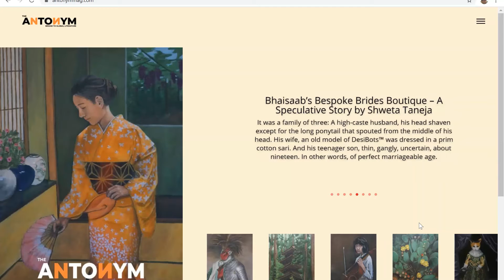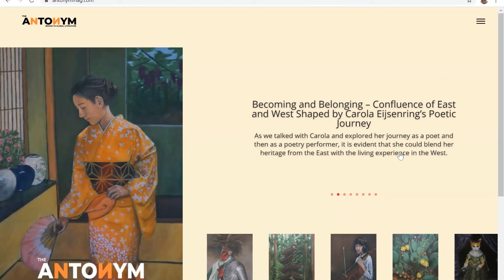The Antonym 1st May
Content for this week